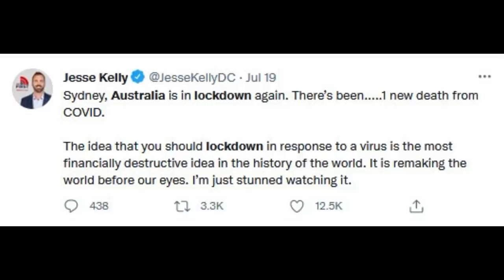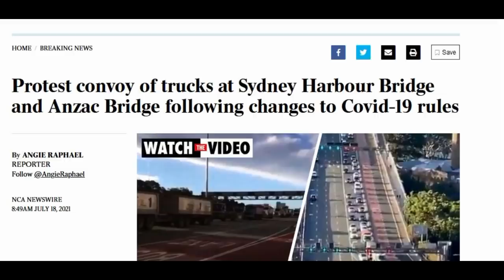STOP BEING HUMAN Australia / Hugo Talks Some More